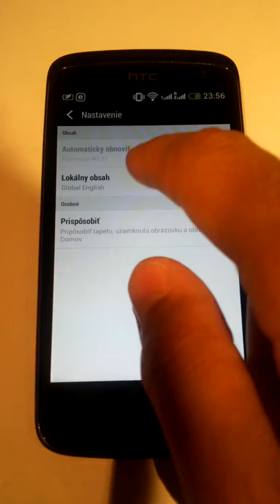BlinkFeed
Nastavenie krajiny a obsahu funkcie BlinkFeed v HTC.